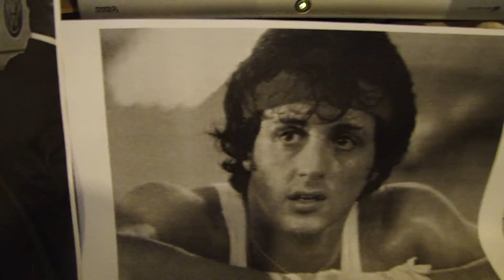Marothova píseň pro Silvestry - všechno nejlepší!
Marothova píseň pro Silvestry - všechno nejlepší! RockRádio - Rock je slušná muzika!

Znáte nějakýho Silvestra? Tak mu to pošlete!